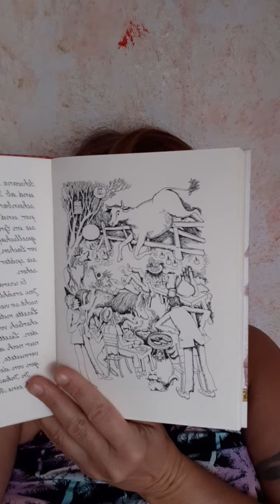8. September 2022